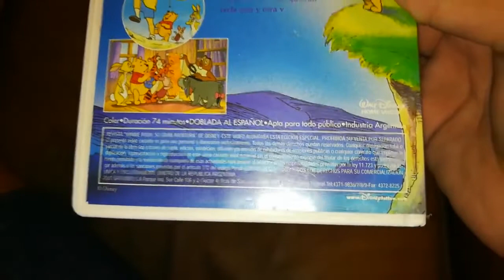Unboxing VHS Winnie Pooh su gran aventura 2001 (Argentina)